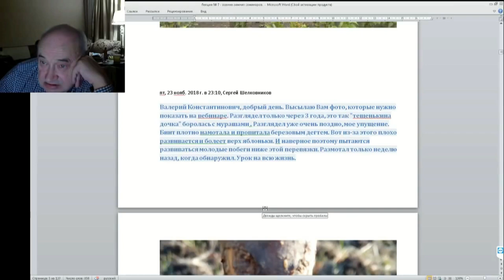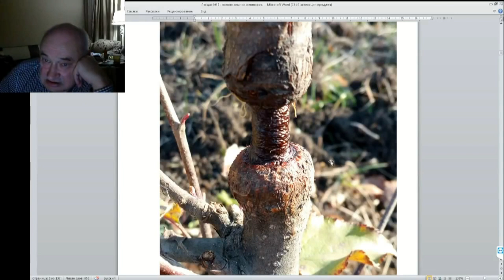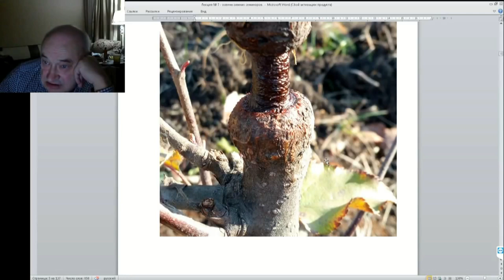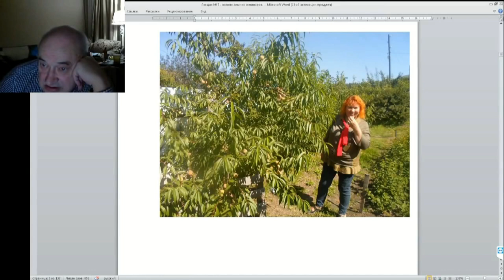07 ч 03 Вот так тещина дочка боролась с мурашами